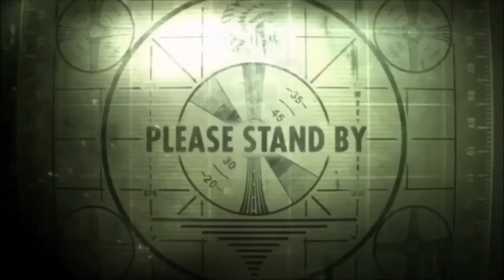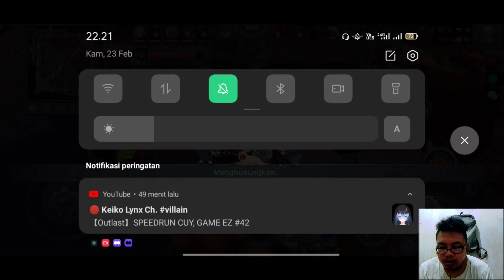Di Buff Makin Gokil Ksatriya Barda‼️ Auto SatSet Musuh Rungkad - Lokapala Moba